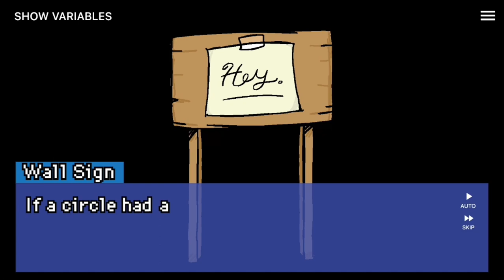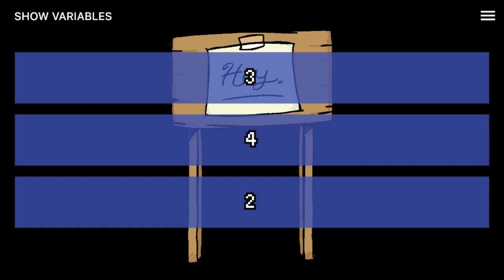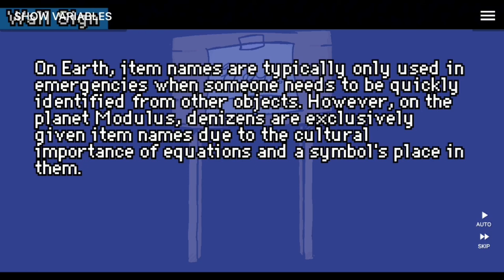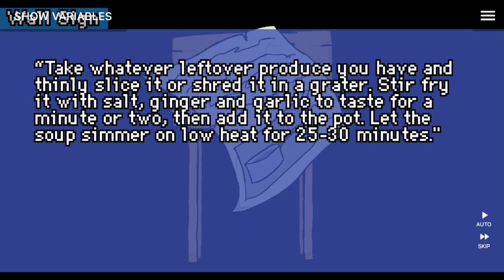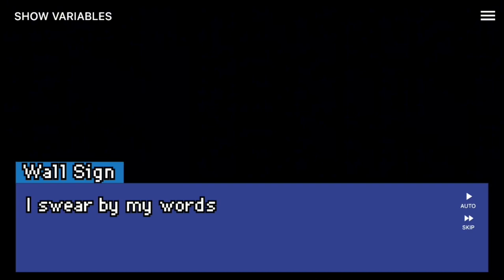Best Object Trivia Update: Wall Sign's Quizzes